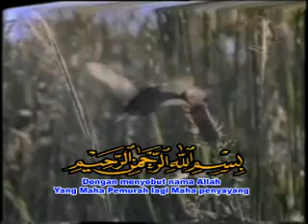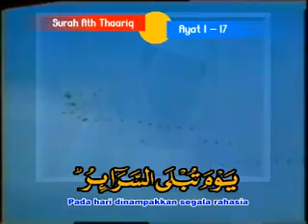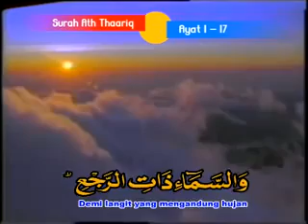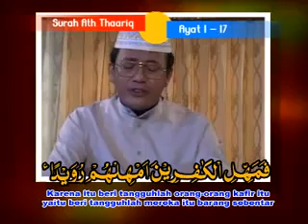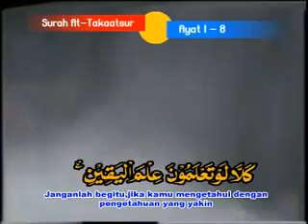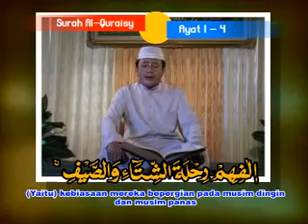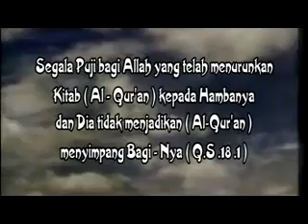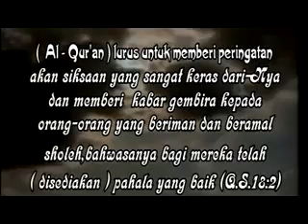Muammar za_Surah at thareeq Indonesian Qori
Beautiful Quran recitation hearing,, the rewards as well as if we are to read it, insha Allah